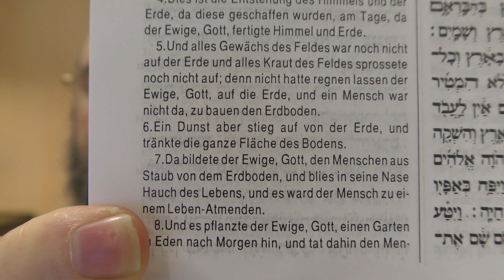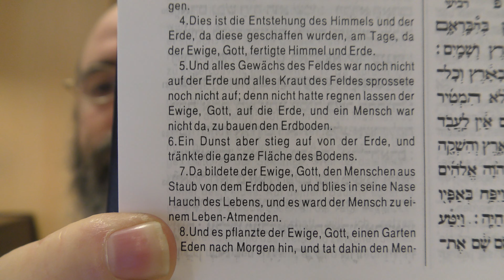Aromatherapie für Trauma (Geruchssinn)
השיעור לעילוי נשמת השליח בני וולף ז"ל
יהיו הדברים לזכרו.